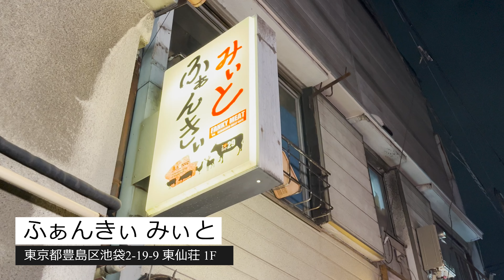大人の隠れ家焼肉 池袋「ふぁんきぃ みぃと」焼肉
一言：肉も美味いし店主の人柄も良き